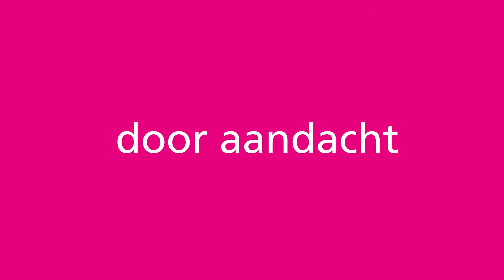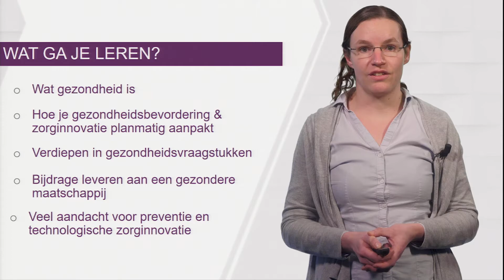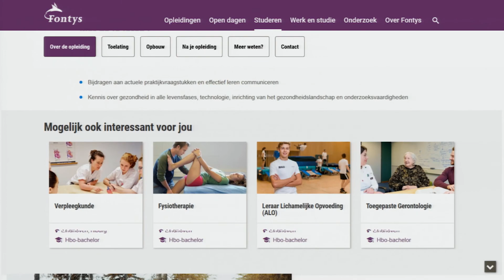Elleke Huijbrechts - bachelor opleiding Gezondheid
Docent Elleke vertelt je alles wat je met weten over de bachelor opleiding Gezondheid!